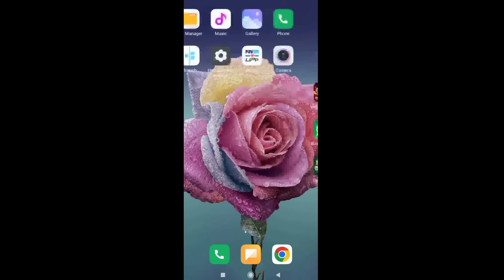NO 1 YBY FUND // Gondogol News // YBY FUND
Click 👉🏻 Download !

This game involves an element of financial risk and may be addictive. Please play responsibly and at your own risk. This game is applicable for people above 18 only. I don't prefer to purchase anything from my link also. play on your risk